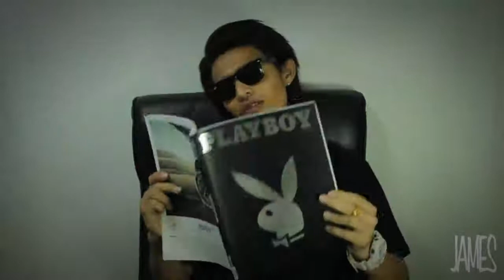dubstep Jamesss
This is the exam for AE, do it by me,. :)